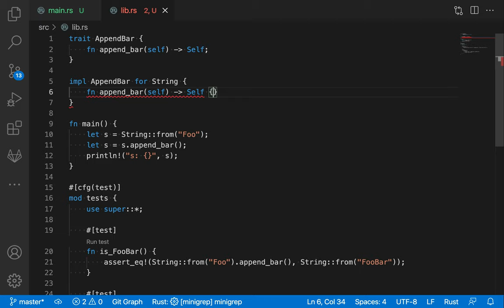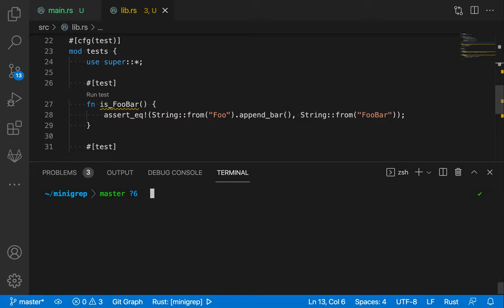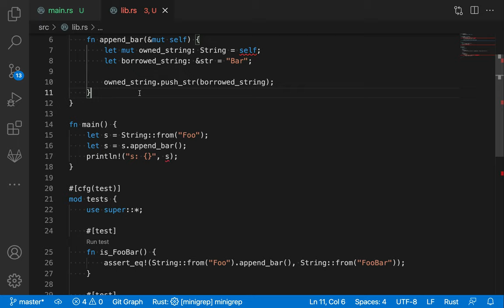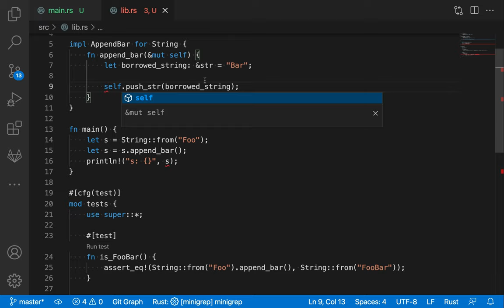[러스트] 245 - 연습 문제Rustlings, traits/traits1.rs)